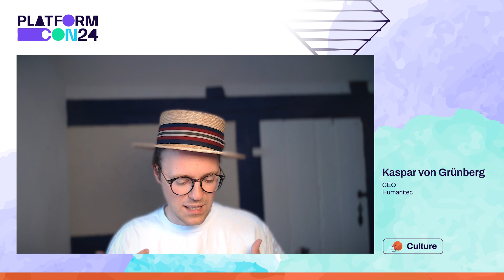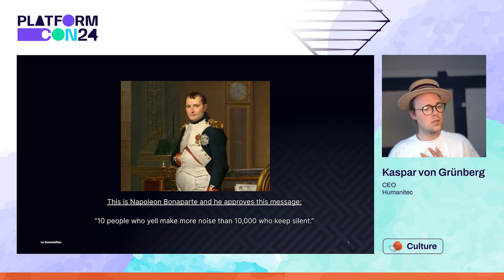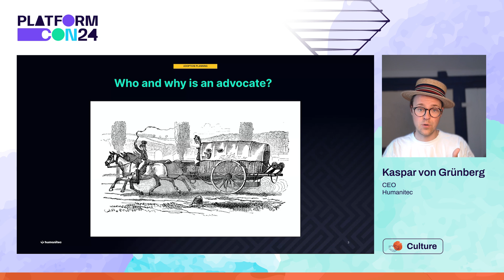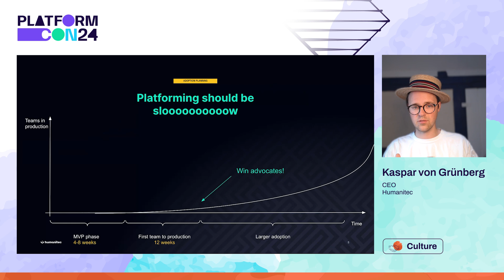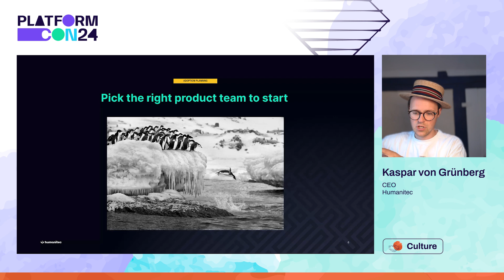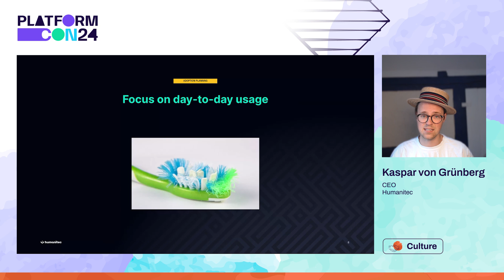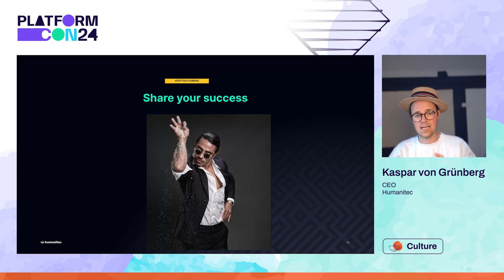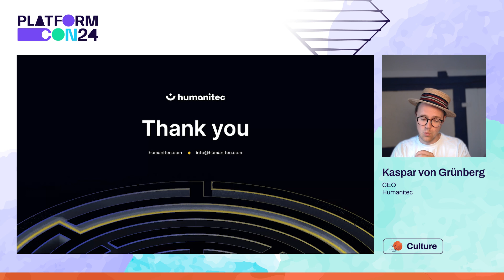Driving platform adoption: the right way - Kaspar von Grünberg | PlatformCon 2024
It doesn’t matter how useful you think your platform is, or how much time and money you spend on it if people don’t adopt it. Platforms are only as powerful as their adoption. This session goes into learning from looking at dozens of successful (and unsuccessful) platform engineering initiatives.

Ensuring developer adoption is more than just building a fancy UI or interesting branding, and relying on “build it, and they will come” is a disaster in waiting. So how can you ensure developer adoption of the platform you may have spent years and millions on building?

This talk will examine how you can do just that by highlighting a successful adoption strategy that starts with a few advocates and expands to engineering organizations of thousands.